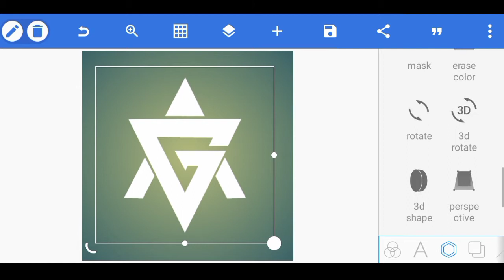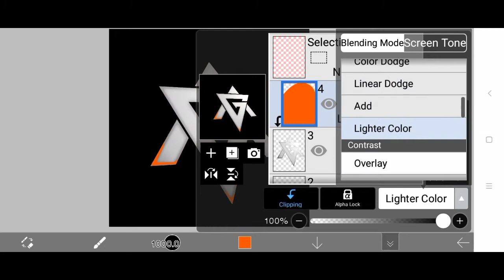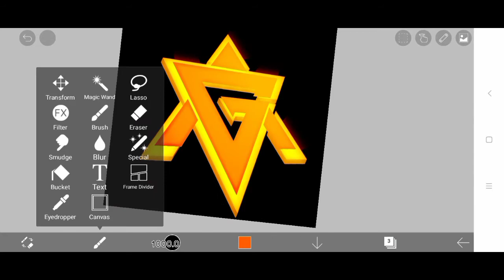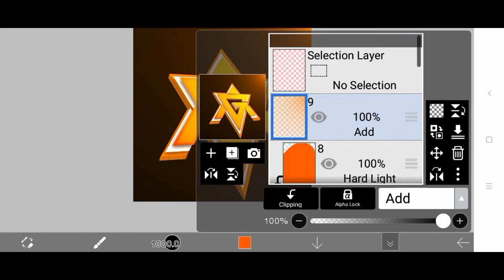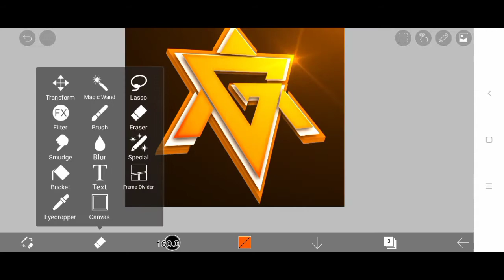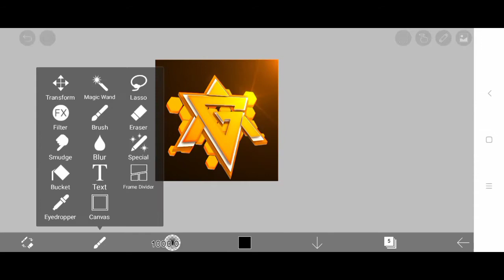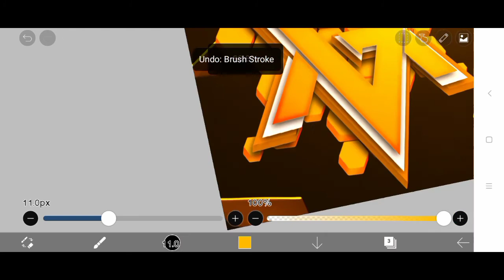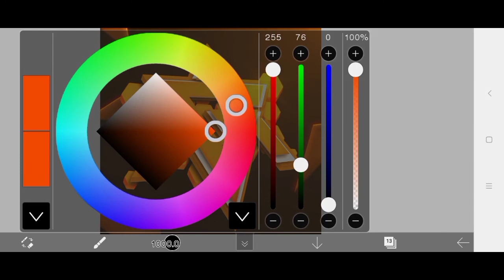TUTORIAL || 3D LOGO LIKE BLENDER ON ANDROID || HOW TO CREATE 3D LOGO ON ANDROID LIKE BLENDER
» Yo , Wassup my bro'zz , if you like my today'z video than give it a thumbs up 👍 and don't forget to subscribe to my channel and also click the notification bell so your phone gets a notification whenever I upload a new video .

50 likes 😊 plz